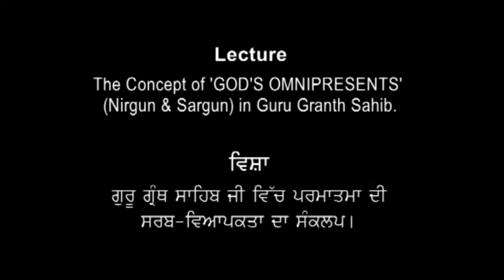Nirgun te Sargun, Lecture By Parkash Singh Ji Ferozpuri In Gurmat College (Delhi) Part 1